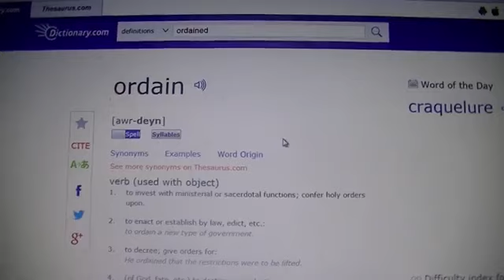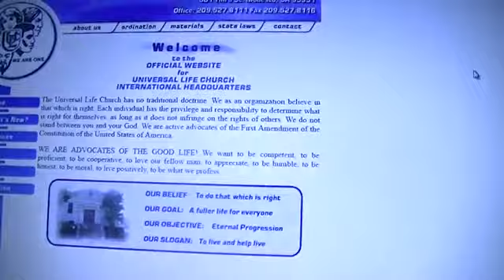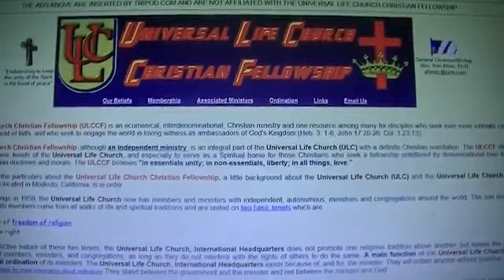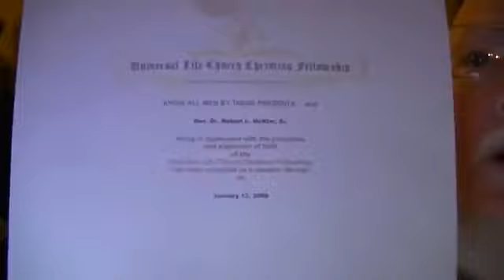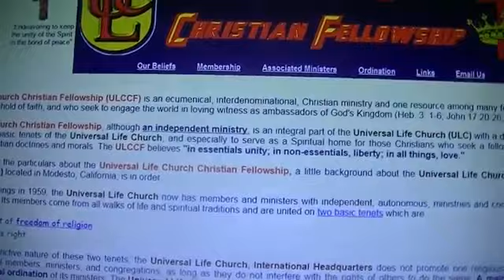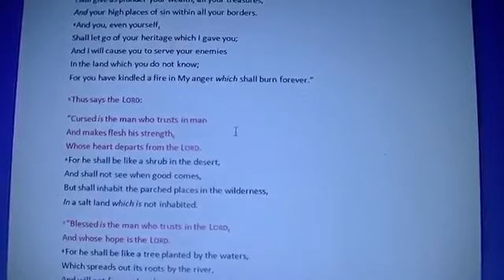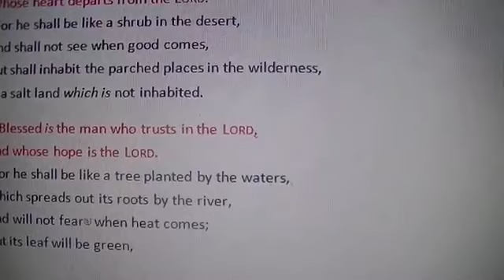2017 02 18 Preaching on Jeremiah 17 and more truth